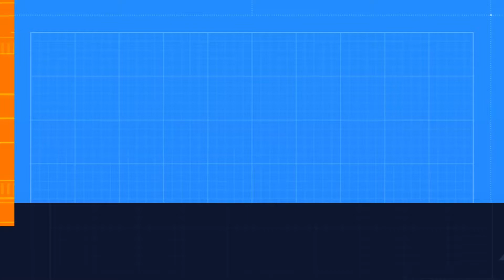Stainless Steel Seed cum Fertilizer Drill | நிலக்கடலை அனைத்து பயிர்கள் விதைப்பு இயந்திரம்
விதை மற்றும் உர துரப்பணம்  |  எஃகு உதாரணம் 9 கலப்பை | நிலக்கடலை அனைத்து பயிர்கள் விதைப்பு இயந்திரம்

துருப்பிடிக்காத எஃகு பொருட்களால் செய்யப்பட்ட டிராக்டரில் இயங்கும் தானியங்கி விதை மற்றும் உர துரப்பண இயந்திரம், முன் தரை சக்கரம் பொருத்தப்பட்டது.

சம்ருதி அக்ரி டெக்கின் ப்ரிசெஷன் இன்ஜினியரிங் மூலம் துருப்பிடிக்காத எஃகு உயர்தரப் பொருட்களால் விதைப் பயிற்சி செய்யப்படுகிறது.

Tractor Driven automatic seed cum fertilizer drill machine made from Stainless Steel material with Front Ground wheel mounted.

The seed drill is been made with high quality material of stainless steel with advantage of precession engineering of Samrudhhi  Agri Tech.

For more details please call on below number| மேலும் விவரங்களுக்கு கீழே உள்ள எண்ணில் அழைக்கவும்

முகவரி | Address
Samrudhhi Agri Tech,
Near Jalaram Patra,
Dharti Gate, Shapar (Veraval)
Rajkot, Gujarat 360024, India